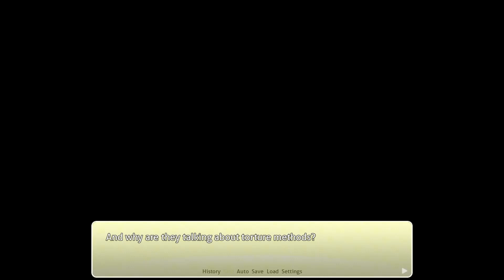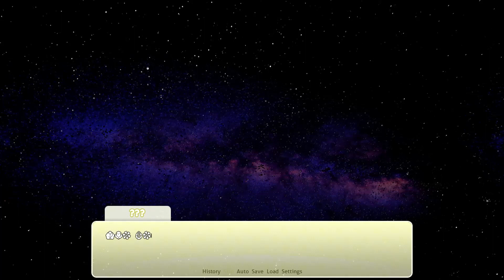MC Acting Weird | "Yellow" DDLC Mod (Long)(Part 1)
The next worst reviewed mod on the list- Yellow A (Natsuki?) Based Mod